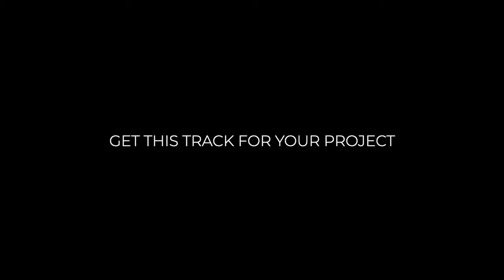Hope — Piano Music for Meditation and Inspiration by Chris Collins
Find peace, calm, and a sense of hope with this instrumental piano piece. It begins in a minor key and ends in a major key, signifying hope and inspiration. “Hope” is emotional, soothing, and ethereal. An extended version is included with the purchase of this track. I hope you will enjoy listening to it and that it will be helpful in your project. Thanks for listening!

I hope you all have a wonderful 2024.

This piece can be used (according to my guidelines for use) after purchasing a license. This track is suitable for guided meditations, soundtracks, podcasts, courses, relaxation, and more.